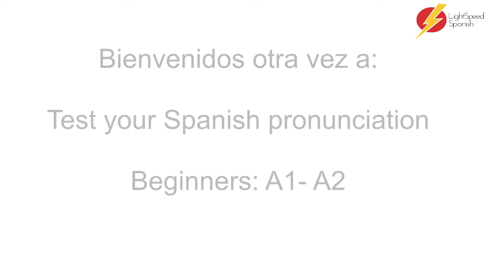53b Beginners Test Your Spanish Pronunciation A1-A2 LightSpeed Spanish